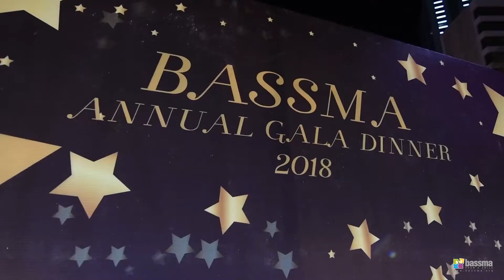Annual Gala Dinner 2018